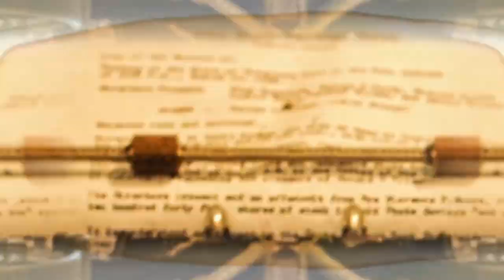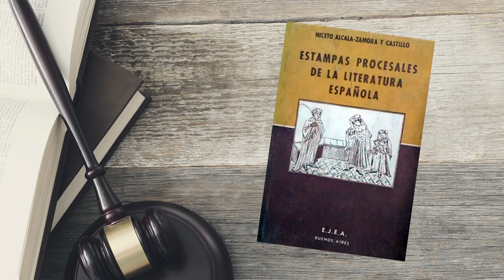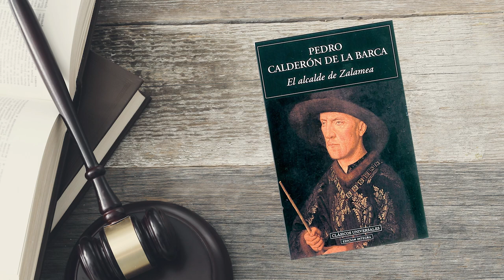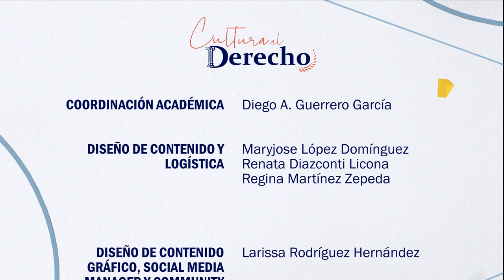Cultura al Derecho. El sendero de la cultura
En esta emisión de Cultura al Derecho, Diego Guerrero conversa con el Dr. Fernando Serrano Migallón, profesor de la Facultad de Derecho, sobre la cultura y el derecho.